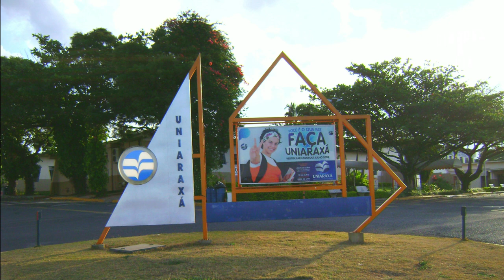CONHEÇA ARAXÁ UMA IMPORTANTE CIDADE NA REGIÃO DO TRIÂNGULO MINEIRO!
Araxá é uma das principais cidades do Triângulo Mineiro, com uma população de quase 10 mil habitantes a cidade é um importante polo regional.
Araxá tem a mineração como a maior fonte geradora da economia da cidade. A Mosaic Fertilizantes, produzindo minérios fosfatados, ao lado do nióbio, geram grande parte da economia de Araxá. Tem-se também grande contribuição do turismo, que possibilita em Araxá a exploração de suas águas medicinais, e possui um dos mais ricos artesanatos da região.
Na educação pode ser citada a universidade Uniaraxá - Centro Universitário do Planalto de Araxá, entidade filantrópica mantida pela Fundação Cultural de Araxá o Centro Federal de Educação Tecnológica de Minas Gerais (CEFET-MG, Mantido pelo Ministério da Educação) e muitas outras instituições.
A origem da cidade de Araxá está intrinsecamente foram criados em função do chamado “Caminho do Anhanguera” ou “Estrada dos Goyases”, o qual partia de São Paulo em direção às minas de Goiás e Mato Grosso.
Tudo isso e muito mais está nesse vídeo, vem comigo conhecer Araxá em Minas Gerais, eu sou Rubens e você está no Canal Cidades & Cia.